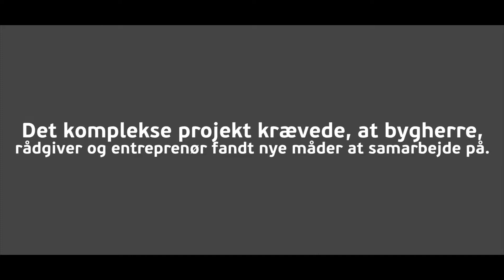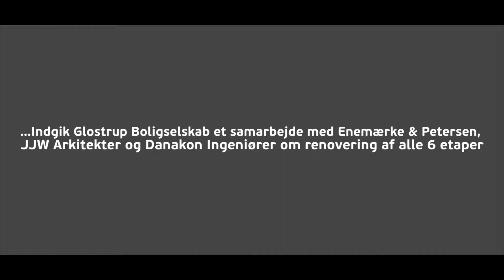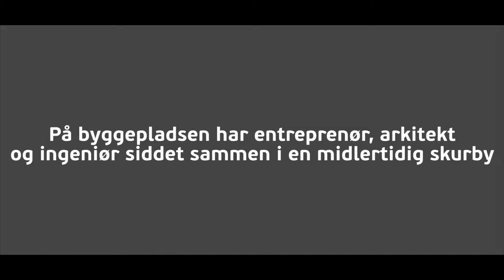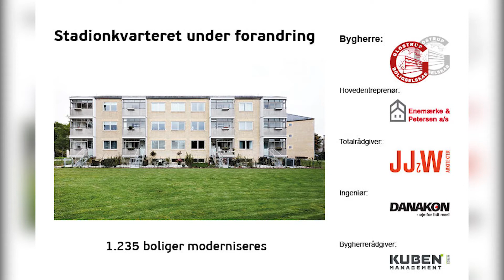Beslutningstagning og problemløsning er nøgleord i Stadionkvarteret (Glostrup Boligselskab)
Stadionkvarteret består af 1235 lejligheder, og renoveringen var derfor et komplekst projekt, som krævede at bygherre, rådgiver og entreprenør fandt nye måder at samarbejde på. Hurtig beslutningstagning og problemløsning medførte, at den oprindelige tidsplan blev overholdt trods bump på vejen.